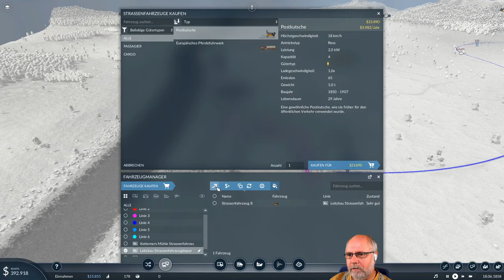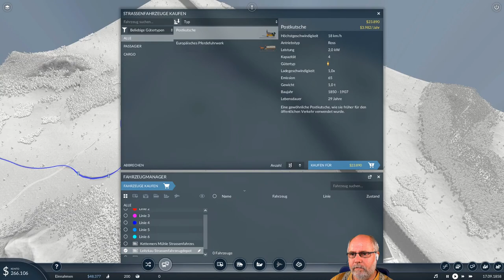Transport Fever 2 deutsch S1E004